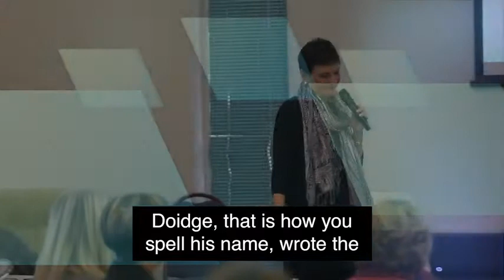The Science 11